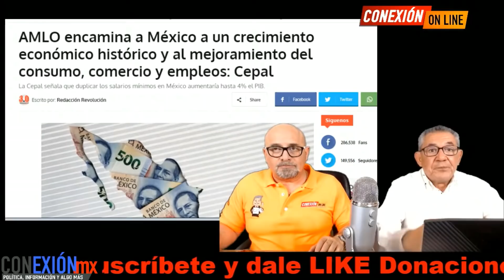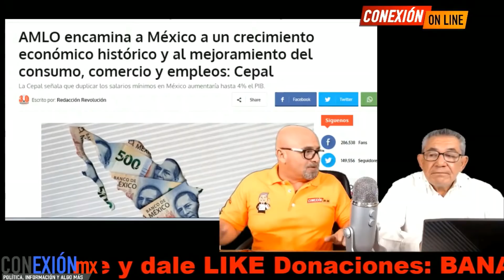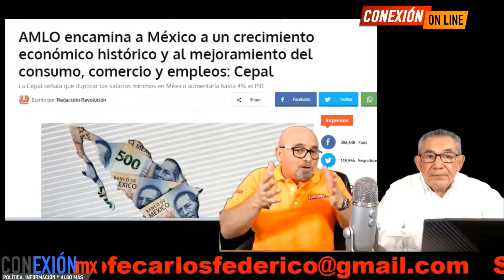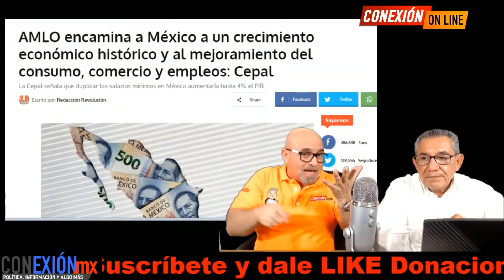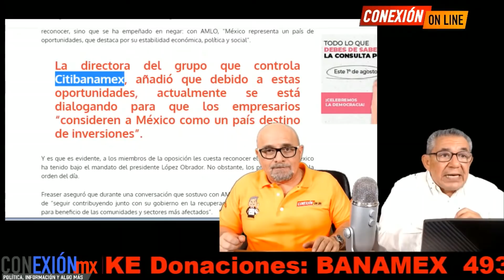Se puso feliz Obrador!! la noticia llegó a Palacio Nacional, con esto hará pedazos a la oposición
Noticia que sacará a millones de mexicanos de la pobreza ¿Qué sucedió?

APORTACIONES:
BANAMEX  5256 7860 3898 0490 OXXO o SUCURSAL